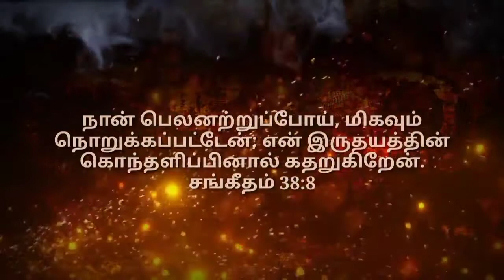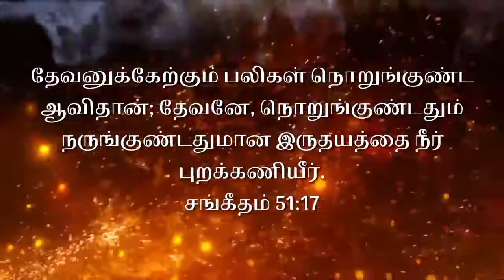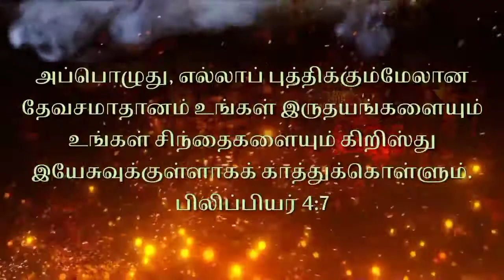Vaanathin Pokkisham || Baby Angel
நொறுங்குண்ட இருதயமுள்ளவர்களுக்குக் கர்த்தர் சமீபமாயிருந்து, நருங்குண்ட ஆவியுள்ளவர்களை இரட்சிக்கிறார்.
சங்கீதம் 34:18

எப்போது நமது இருதயம் நொறுங்கும்?
செத்தவனைப்போல எல்லாராலும் முழுவதும் மறக்கப்பட்டேன்; உடைந்த பாத்திரத்தைப் போலானேன்.
சங்கீதம் 31:12
நான் பெலனற்றுப்போய், மிகவும் நொறுக்கப்பட்டேன்; என் இருதயத்தின் கொந்தளிப்பினால் கதறுகிறேன்.
சங்கீதம் 38:8
நிந்தை என் இருதயத்தைப் பிளந்தது; நான் மிகவும் வேதனைப்படுகிறேன்; எனக்காக பரிதபிக்கிறவனுண்டோ என்று காத்திருந்தேன் ஒருவனும் இல்லை; தேற்றுகிறவர்களுக்குக் காத்திருந்தேன், ஒருவனையும் காணேன்.
சங்கீதம் 69:20
தேசம் தன் குடிகளின் மூலமாய் தீட்டுப்பட்டது; அவர்கள் நியாயப்பிரமாணங்களை மீறி, கட்டளையை மாறுபாடாக்கி, நித்திய உடன்படிக்கையை முறித்தார்கள்.
ஏசாயா 24:5

நம் இருதயம் நொறுக்கப்படும் போது நாம் என்ன செய்ய வேண்டும்?
கர்த்தர்மேல் உன் பாரத்தை வைத்துவிடு, அவர் உன்னை ஆதரிப்பார்; நீதிமானை ஒருபோதும் தள்ளாடவொட்டார்.
சங்கீதம் 55:22

நாம் ஏன் கர்த்தரை நாட வேண்டும்?
தேவனுக்கேற்கும் பலிகள் நொறுங்குண்ட ஆவிதான்; தேவனே, நொறுங்குண்டதும் நருங்குண்டதுமான இருதயத்தை நீர் புறக்கணியீர்.
சங்கீதம் 51:17

கர்த்தரிடத்தில் நம் மனதை ஊற்றுவதின் நன்மை என்ன?
அப்பொழுது, எல்லாப் புத்திக்கும்மேலான தேவசமாதானம் உங்கள் இருதயங்களையும் உங்கள் சிந்தைகளையும் கிறிஸ்து இயேசுவுக்குள்ளாகக் காத்துக்கொள்ளும்.
பிலிப்பியர் 4:7